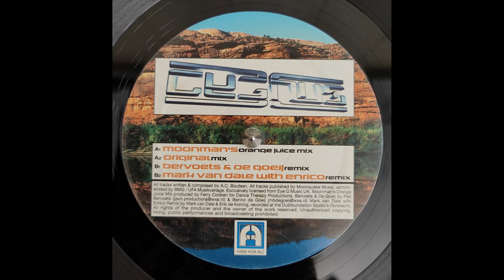Cygnus X - Orange Theme (Mark Van Dale with Enrico Remix)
12" Reissue (Year Unknown)
Free For All [Cat#: FFA 7002305]